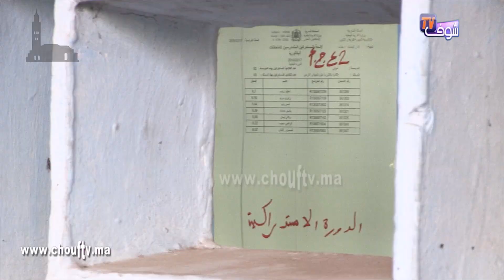لحظة الإعلان على نتائج الباكالوريا بالبيضاء..الأساتذة تكرفصو علينا فالتصحيح